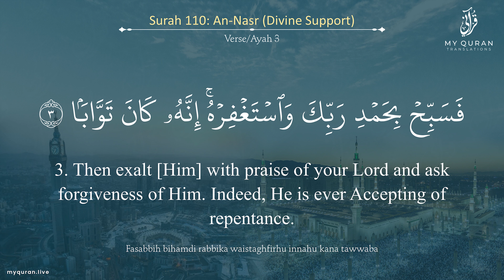110 Surah An Nasr With English Translation By Sheikh Muhammad Ayub